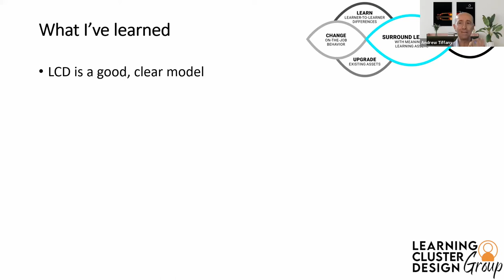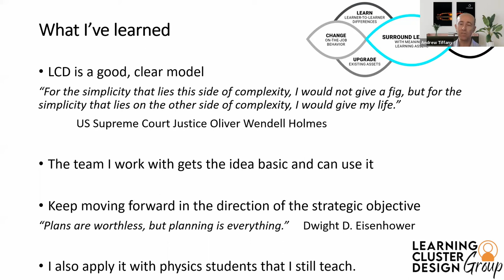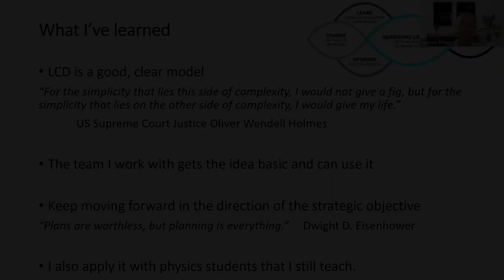Why the Learning Cluster Design Model - Andrew Tiffany's Point of View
Andrew Tiffany, Cengage, shares what he has learned and what he appreciates about the LCD model.